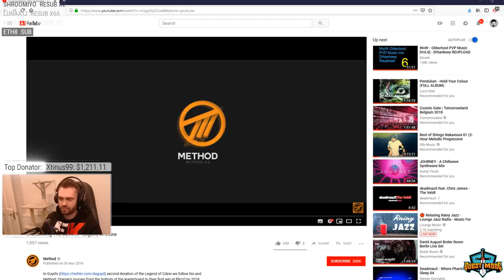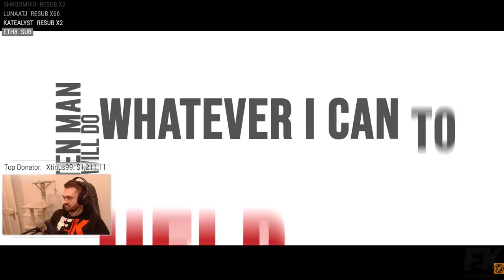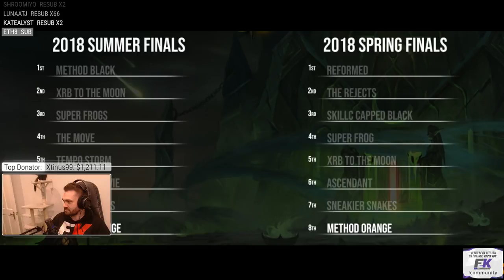Hydra barely reacts to Overcoming the Summit - Legend of Cdew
Finally managed to upload the right file, sorry about this hah.